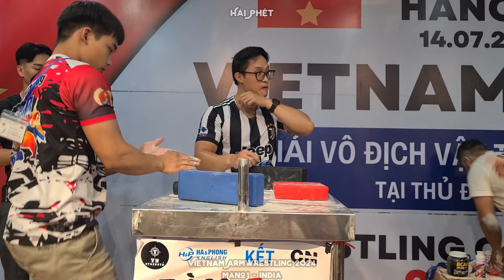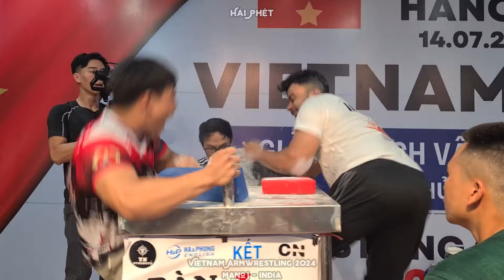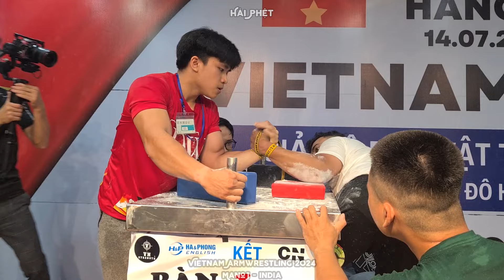HANOI OPEN ARMWRESTLING VIETNAM 2024 | MONOJ DEBNATH | THE CRUSHER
video credit - @haiphet